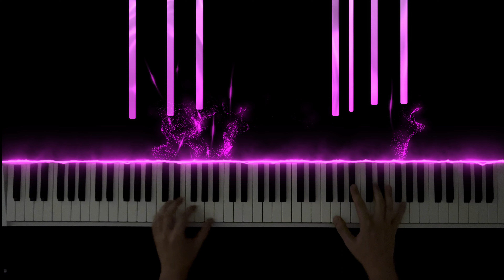Kalokairia kai Heimones (Summers and Winters) - Piano Cover - Καλοκαίρια και Χειμώνες - Mitropanos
Lyrics: Tasos Oikonomou

Μουσική: Σπύρος Παπαβασιλείου
Στίχοι: Τάσος Οικονόμου